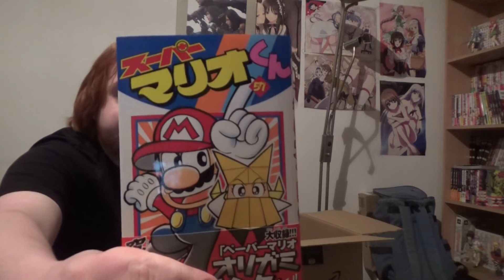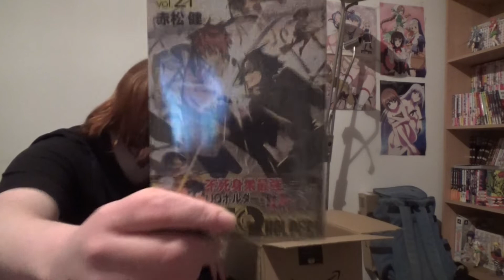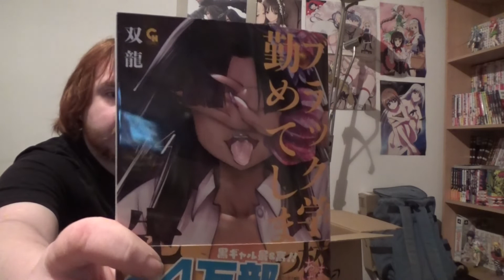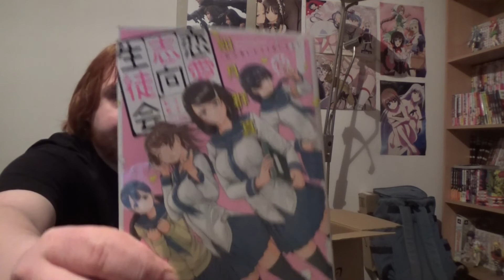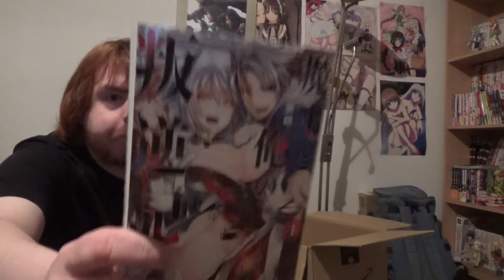So lasset uns auspacken: Meisterwerk 201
Was packen wir dieses mal nur alles schönes aus?